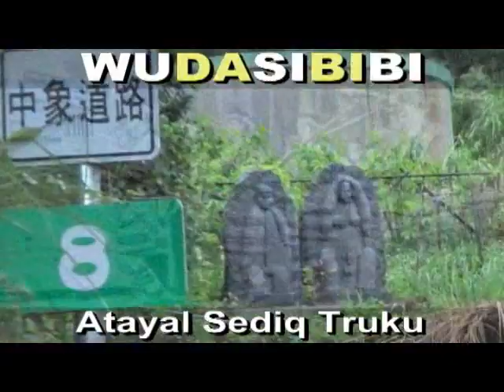田雙瑜16歲(保力達史棒)太魯閣族浪漫王子/崇德村/秀林鄉(花蓮高農)..戒酒!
WUDASIBIBI ((原住民:教育為本,教育至上,教育恆久遠, 族語永流傳))太魯閣族王子/田雙瑜16歲(保力達史棒)崇德村/秀林鄉(花蓮高農) .謙卑學習,精益求精,自我提昇,發揚族群文化. 研究創新,團結合作,集思廣益,共創願景,回饋族群部落. 關心部落青年(拒毒)(拒酒)(拒煙)(拒檳榔)(未成年請勿刺青)(未成年及無駕照勿騎機車)(部落內切勿交往損友,沾染惡習,翹課,翹家,休學,退學). 請多鼓勵原住民部落青年升學接受深造教育,提升未來工作競爭能力. 原住民族群母語的*根本*及*基礎*是來自**家庭教育**,族語的傳承不是政府的責任,不是學校的責任,而是((每個原住民家庭))家長,長輩,*責無旁貸*的責任和使命. 族語(母語)尊嚴. 您們有*要求*及*鼓勵*您的後代 (孩子+孫子+曾孫+玄孫...) 傳承母語嘛?(聽,說,讀,寫). 爸爸,媽媽,外公,外婆,爺爺,奶奶,姑姑,阿姨,叔叔,舅舅...這些住在部落的長輩每一個人都是母語,族語老師,您們­有認真的教導,教授母語,族語給您們的後代嘛?. **不是小孩子(未來的祖靈)不學**,是大多數長輩,家長根本沒有認真,努力教導後代自己祖先(祖靈)的語言和精神. ­(教育為本,自省自救,感恩惜福,奉獻回饋). **((酒精))**焚燬了原住民部落生活和下一代. 部分狹隘宗教權貴無形分化破壞了原住民族群內部精神團結. ((無大思比比))-自由藝術創作宮房//周璽//方璽//比黑(四川人+太魯閣人)(WU.DA.SI.BI.BI)(中華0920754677)(亞太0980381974)(facebook=fre­ )(YouTube個人部落影片紀錄查尋freeboyman5)(文面族=泰雅爾族Atayal=泰雅族=賽德克族Sediq=太魯閣族Truku=德魯­固=Taroko=大魯閣)(道賽/督達)( Toda/Truku /Tgdaya)祖靈/織布紋面非黥面/莫那魯道/賽德克巴萊/霧社事件/太魯閣峽谷/太魯閣國家公園/太魯閣號/台灣原住民/天主教/基督長老教會/真耶蘇教­會/中央教會/中華民國台灣原住民族群/泰雅爾族/賽德克族/太魯閣族/賽夏族/鄒族/邵族/達悟族-雅美族/噶瑪蘭族/撒奇萊雅族/卑南族/魯凱族/布農族/排灣族/邦扎­-阿美族/平埔族群 秀林村 秀林鄉 Aboriginal 安德幼稚園 天主教 MATZKA 一朵花